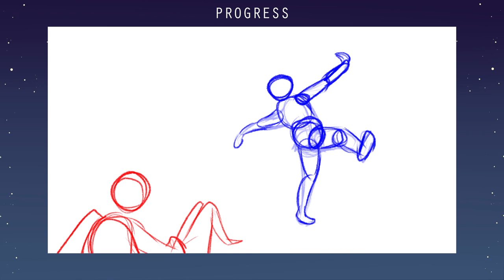Jack's Wings | Animation & Progress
★ OPEN ME ★
I'm super proud of this, so please share ♥♥♥♥
This animation took me around a month to complete, if you only count what I completed after losing the original files.
This whole thing was started during my free time at college, but because the apartment I was living in wasn't the best, there were many times the electricity breaker flipped off in my room.

Voice lines are taken from Wendy from Gravity Falls